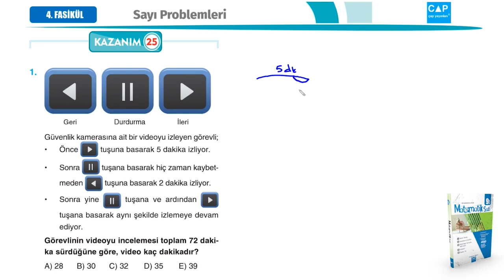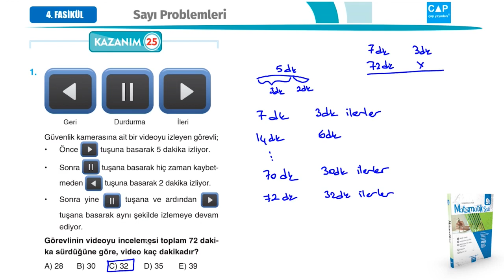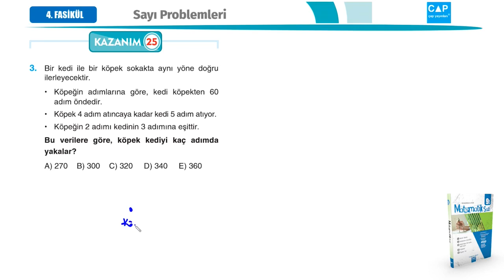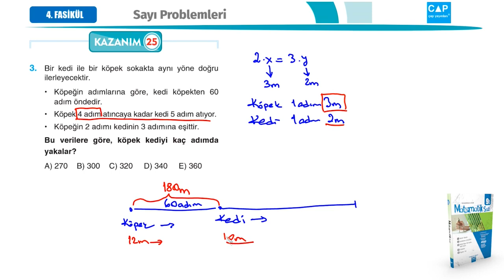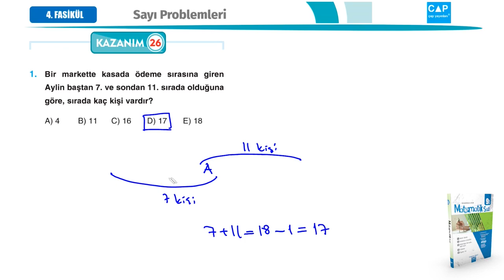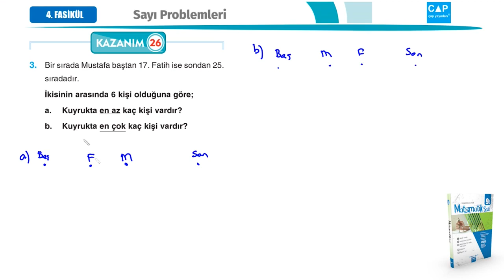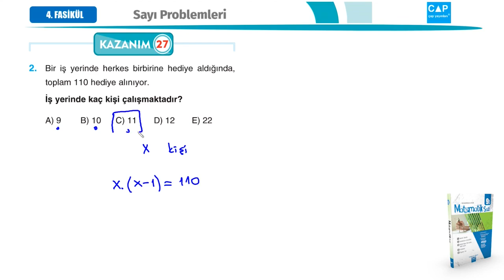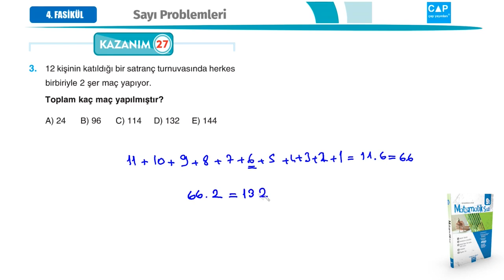Çap Yayınları - AL - 9.Sınıf Matematik 4.Fasikülü - Kazanım 25-26-27-1